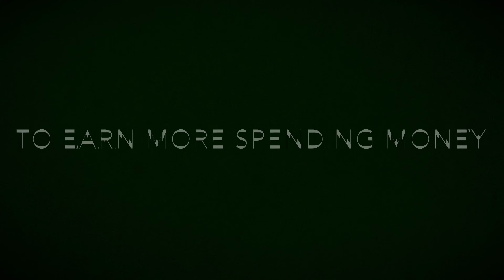How To Get Your Kids To Do Chores | Episode 4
How do to get kids to do chores.

We will upload a number of videos in a series.

Mum opened a shop.

Basically it’s hard to get kids to help out with chores.

So she’s come up with a little shop idea which is going to get me helping out more and teach me life skills:

* She buys items and adds them to her shop as they arrive
* the price on them is simply what she paid
* the items are things Sarah and I really want
* I will be motivated to earn money by doing chores, which I can spend in her shop
* I will learn to not buy the first item I see or in this case, the first item to be added to the shop, temptation is real
* I will learn to plan and budget with the money I have
* I will learn to save up for an item if I don’t have enough money
* I will also learn that each item will be sold to the first buyer, there’s not separate items for each Sarah and I and some items we will both want
* I will learn about paying, counting money and getting change too